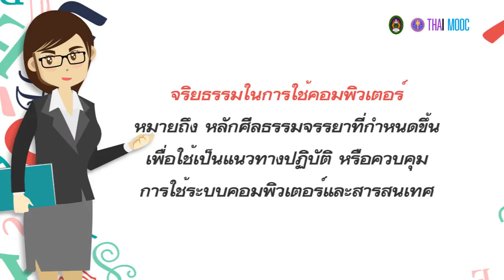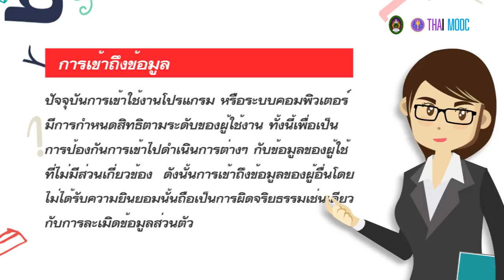7.6 จริยธรรมในการใช้คอมพิวเตอร์